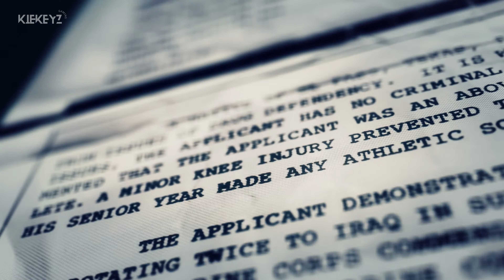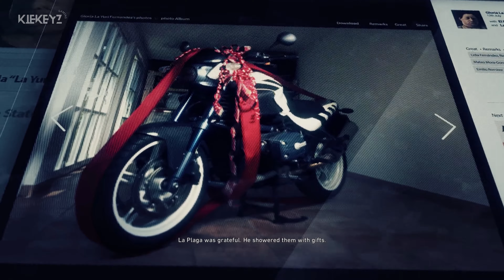I Finally Played Ghost Recon Wildlands in 2023 || THIS GAME IS AMAZING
I suppose I skipped it because I felt it would be old, and I just went straight into Breakpoint. Boy was that a mistake. This game is truly amazing and next level!

In this video, I finally played Ghost Recon wildlands for the first time in 2023! And yes, this game is amazing!

I deliberately chose not to have any music mixed in post because the inworld sounds are just so good. This game is truly a masterpiee and is way better than Breakpoint in quite a number of ways.